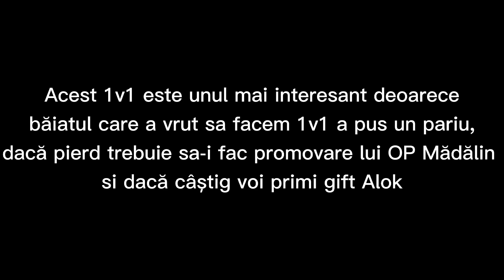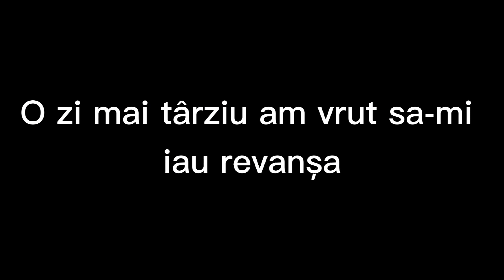1V1 CU UN ABONAT PE UN PARIU [FREE FIRE ROMÂNIA]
🔴Nu uitați să vă abonați și să apăsați pe clopoțel ca să primiți notificări când postez un clip nou